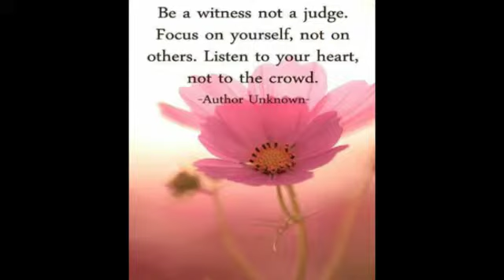MARIAH'S CAREY'S "EMANCIPATION"